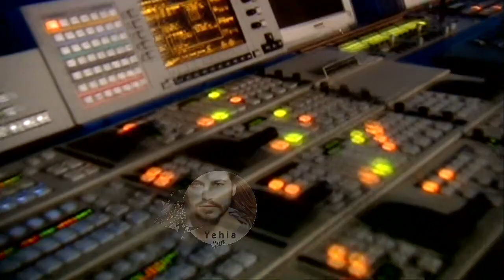زاهي وهبي ( برنامج مشاهير الحوار مع بسمة وهبة ) Yehia Gan